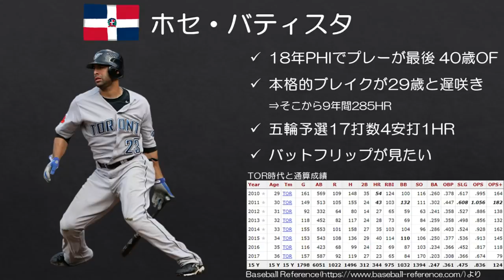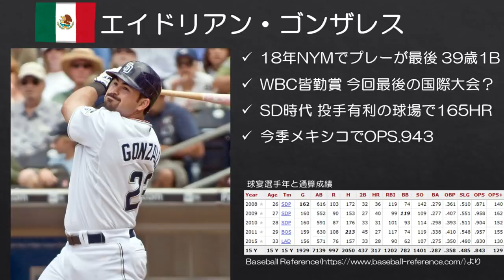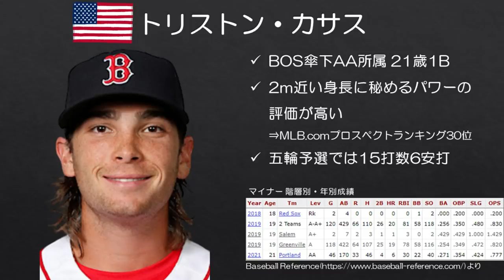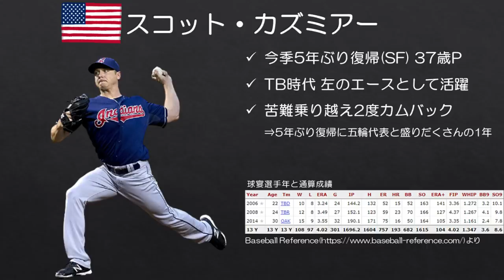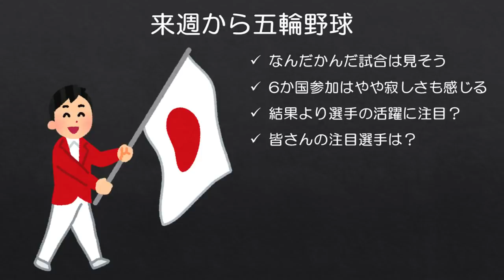【東京五輪】MLBファン的にオリンピックで見るのが楽しみな選手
実感がないですが、来週からオリンピックの野球競技が始まるらしいです。コロナ感染拡大や運営のゴタゴタもあって国民の関心が全くオリンピックに向いていないような気もしますが、どうなるんでしょうか…

久々に野球が復活した今年のオリンピックですが、MLB40人枠の選手が出場できないため、代わりに少し前のオールスター常連選手やプロスペクトもそれなりに出場している印象です。今回は個人的にプレーを見るのが楽しみな選手を取り上げます。

なお、あくまで日本在住MLBファンが普段見られないことを重視して選んだため、日本と韓国は除いています。すみません
(KBO事情に詳しくないという問題もあります)

※スライド中「球宴選手年」⇒「球宴選出年」の誤りです。